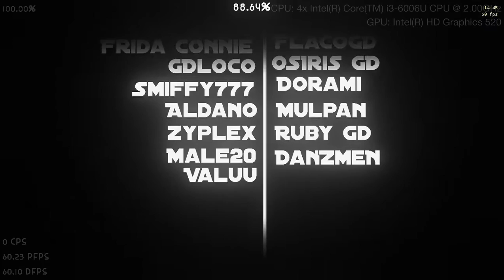[Medium Demon] "GuThrie II" (1 Coin RTX on) bởi StevenKsttle và còn nữa | Geometry Dash 2.